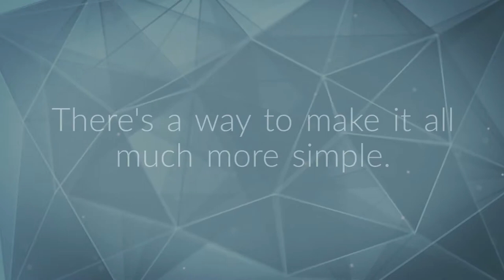paperless short explainer Pervidi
Paperless Inspection solution- How to go digital with paper forms. Electronic checklist